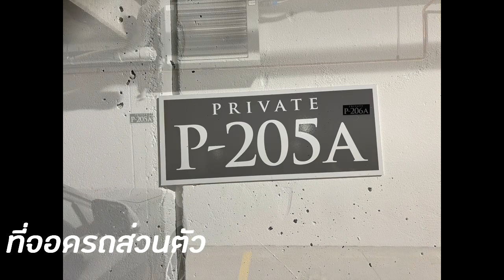Ep:252🇨🇦คอนโดเสร็จแล้วค่ะl ห้องนี้ราคาเท่าไหร่? ไม่หรูหราแต่สะดวกสบายl เปิดบริการนักท่องเที่ยว🇨🇦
Ep:252🇨🇦คอนโดเสร็จแล้วค่ะl ห้องนี้ราคาเท่าไหร่? I พร้อมเปิดบริการที่พักสำหรับนักท่องเที่ยว 🇨🇦
💖กุ้งยังมีเรื่องราวอีกมากมายเลยที่อยากจะนำมาแชร์กับประสบการณ์ต่างๆ ในแคนาดานะคะ.,,,อาจจะมีประโยชน์บ้าง ไม่มีบ้างก็อยากให้ทุกคนรับชมเพื่อความเพลิดเพลินนะคะ

ทักทายกันได้ค่ะ
FB page : คนลพบุรีในแคนาดา Canada Life By Robbins